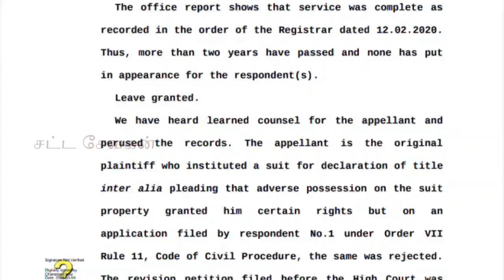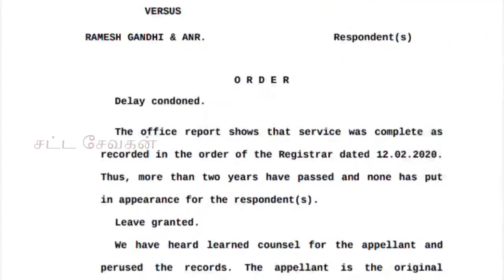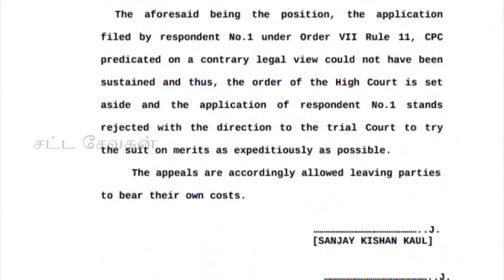அனுபவ பாத்தியம்-உச்சநீதிமன்றம் அதிரடி தீர்ப்பு |Adverse Possession| சட்ட சேவகன்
எதிரிடை அனுபவ பாத்தியம்
அடுத்தவர் சொத்தில் 12 ஆண்டுகள் இருந்தால் சொத்தின் உரிமையாளர் ஆகிவிடமுடியுமா?

சட்ட சேவகன் சேனலில் உறுப்பினர் ஆகி மேலும் சலுகை மற்றும் சட்ட ஆலோசனை தீர்ப்பு மற்றும் மாதிரி விண்ணப்பங்கள்  பெற 👇👇👇

சட்ட சேவகன்
satta sevakan
satta sevagan
tamil sattam
தமிழ் சட்டம்
தினம் ஒரு சட்டம்